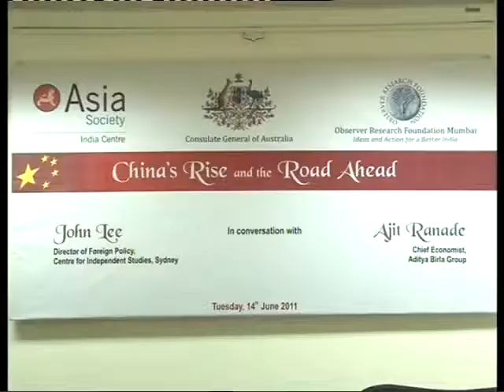China's Rise and the Road Ahead Part 1